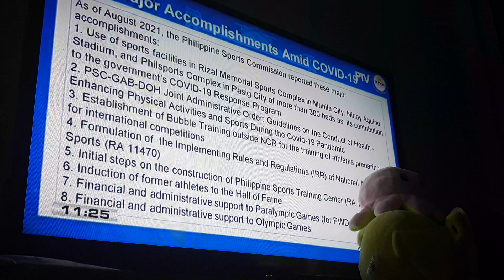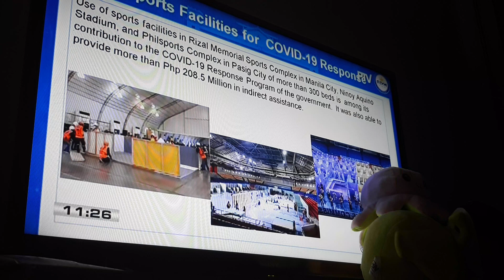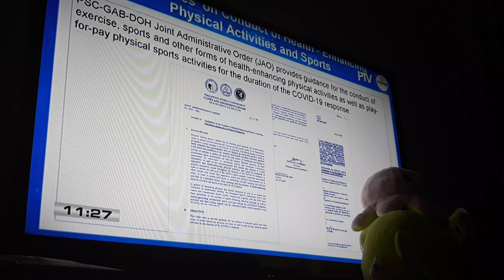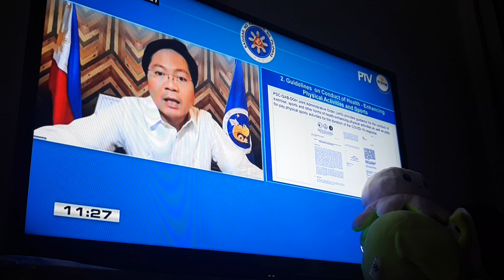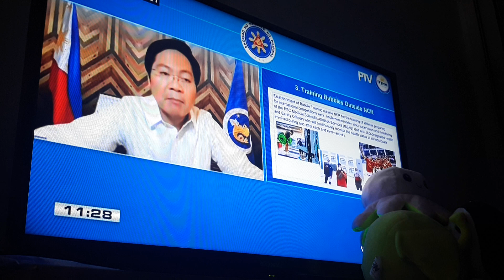WATCH: President Rodrigo Duterte's Talk To The People REPLAY COVID 19 PART 2 11 03 21